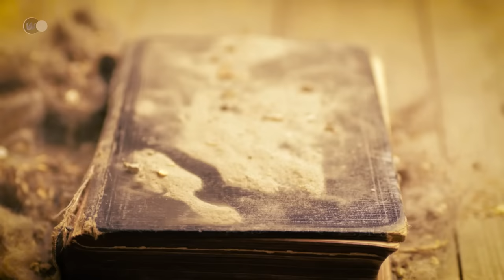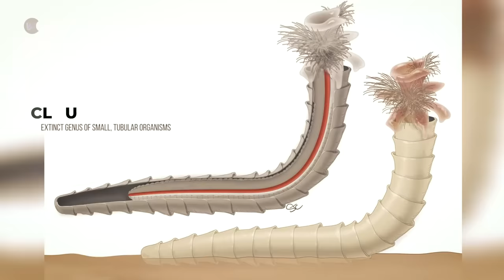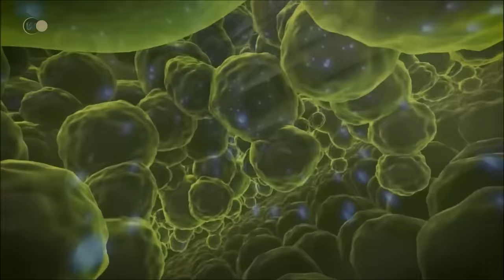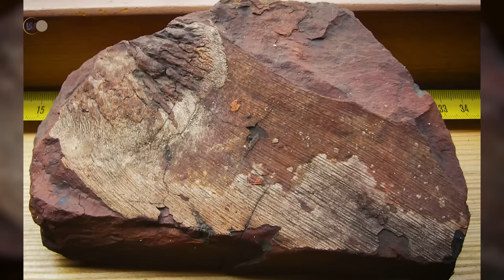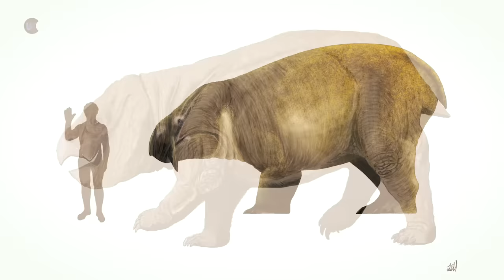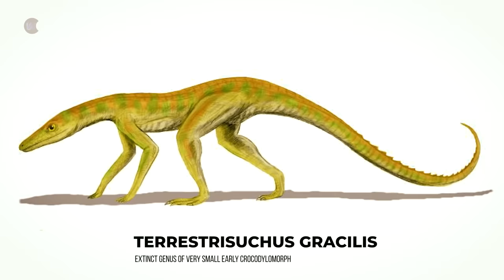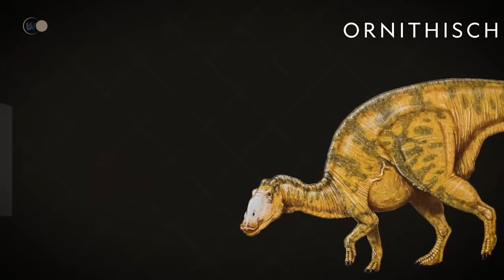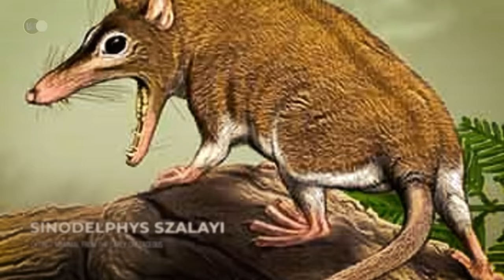The Earth's Forgotten Secrets: A Stunning Journey Through the Prehistoric Age | Earth Documentary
history of the earth, documentary history of the earth
🌍 What did the earth's flora and fauna look like millions of years ago? Who were the first people to set foot on our planet? Who hasn't asked themselves this question?
Since the beginning of our world, wonderful stories have been told about the birth of life. From the moment the first humans appeared on the scene, mankind wanted to know, wanted to learn, hoped to understand.
Thousands of years ago, these stories were more the stuff of myth and legend. Beliefs filled the void left by the knowledge we lacked. Knowledge has been a human need since the dawn of time.
Today, research, science and technology enable us to understand our environment differently. But the quest for knowledge is still deeply rooted in each and every one of us. The more answers we find, the more new questions seem to emerge. Nothing has changed between yesterday and today, and the desire to know and understand is as intense and profound as ever.
Why are we here? How did we get here? Who were the first inhabitants of our planet? What was life like on Earth then? This existential question is inherent to humanity. It's what makes us human.

💥 Prehistoric Earth:
- Little by little, though, things are changing. Our journey takes us to the Ordovician period. This is where we'll land and put down our suitcases long enough to observe what's going on in the surrounding area.
We are between 485 and 443 million years old. Here, the climate is conducive to plant growth, and a few plants have managed to hold on and survive despite the difficult climatic and geological conditions.
That tiny green thing you see covering the ground is a Marchantia Polymorpha. It's one of the hepatic plants, meaning it has no vascular system. Other types of hepatic plants, such as mosses, sphagnum mosses and anthocerotes, will manage to make a small place for themselves on the continent. Together, they form the first vegetation cover. No matter how small and minute, this little green bower of moss and lichen is synonymous with life. The expansion of these plants triggered a whole host of processes that would determine the course of our history. In particular, they depleted the atmosphere of CO². But for the moment, nothing is certain. Too few elements favor the birth of life on earth.
Such change takes time. Let's continue our progression on the geological time scale and rendezvous with the Silurian. ...

Here we are, between 443 and 419 million years ago. As we approach the Silurian, some 443 million years ago, vegetation continues to develop. Green algae, of course, but also lichen on the surface and Cooksonia.
This primitive plant was one of the first to be equipped with a vascular system, i.e. vessels for the circulation of water and sap. This was an enormous change for vegetation. This evolution will promote plant diversification and soil enrichment. But let's not get ahead of ourselves. Let's get back to our Cooksonia.
You can recognize it by the little balls at the ends of the stems. These little balls are called sporangia. These are organs that emit spores. In botany, spores refer to seed cells that can give rise to a new individual. That's why Cooksonia covers the patch of earth in front of you. But another evolution is about to take place. A second threshold of oxygen, and ozone, is reached, causing the first terrestrial arthropods to emerge from the waters and gradually settle on the continents. This was possible because the plants that preceded them provided them with the food they needed to develop. Once out of the water, animals have to move to find food, and develop a mobility strategy.

🎬 Today's program:
- 00:00 - Introduction
- 04:15 - Aquatic life, the beginnings of terrestrial life
- 22:00 - The birth of land plants
- 23:03 - Ordovician
- 24:47 - Silurian
- 28:45 - Devonian: when the first animals settled on our planet
- 47:24 - Carboniferous
- 01:01:02 - Permian
- 01:18:13 - The great dinosaur eras: the Triassic period
- 01:32:11 - Great dinosaur eras: the Jurassic period
- 01:45:20 - Great dinosaur ages: Cretaceous